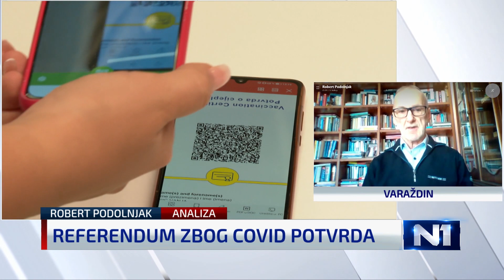Podolnjak: Referendum je potreban i treba mijenjati članak 17. Ustava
Gost N1 Studija uživo bio je ustavni stručnjak Robert Podolnjak. Govorio je o ustavnosti mjera koje donoci Nacionalni stožer.